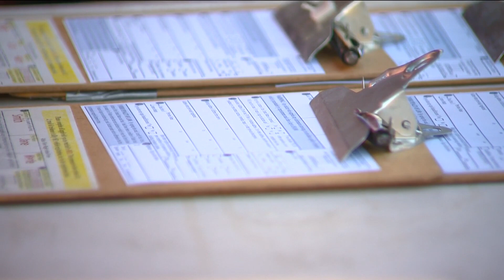Ada County absentee deadline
This Friday is the last day to request a ballot.